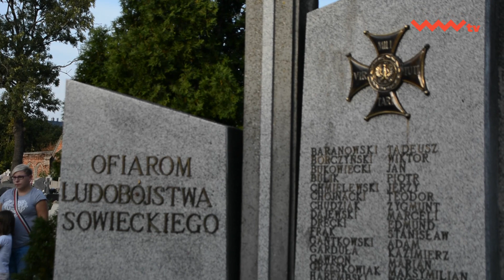79. rocznica najazdu Armii Czerwonej na Polskę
Gmina Września, Wrzesińskie Towarzystwo Kulturalne i Unia Września zorganizowały uroczystość z okazji 79. rocznicy najazdu Armii Czerwonej na Polskę.